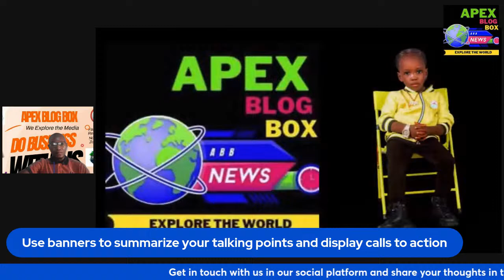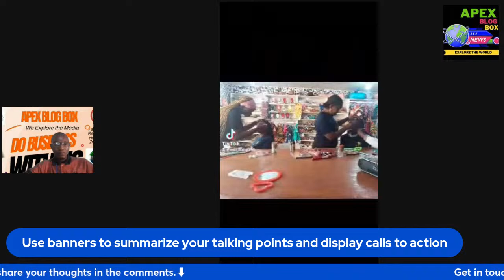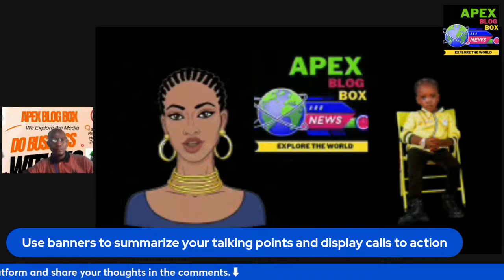APEX BLOG BOX TV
At Apex Blog Box, we see a world thriving on shared experiences and collective growth. Our close-knit Media is the melting pot of innovation and collaboration.🤝 Lets foster a brilliant future hand-in-hand to support entertainment! Join a supportive community that values your talent, and learn from others' experiences. 🎗️🌐